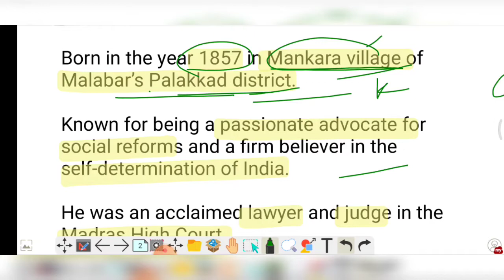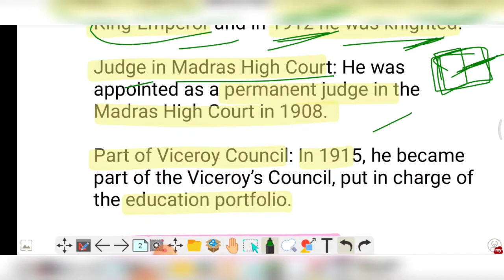Chettur Sankaran Nair | Historical Personality in News for UPSC in hindi